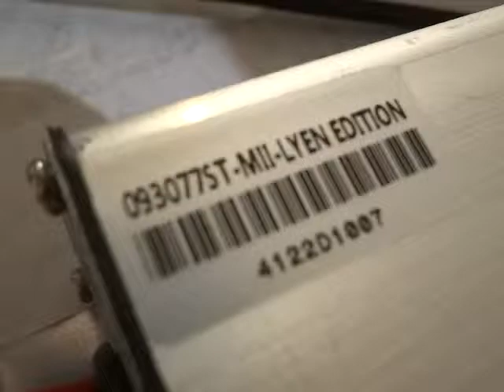Simon C 's 9FET 3077 Lyen Controller Test Run